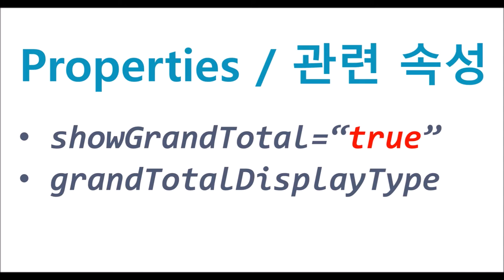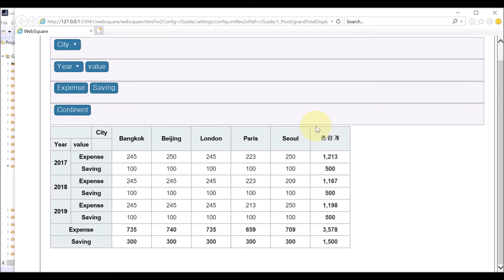Pivot - showGrandTotal & grandTotalDisplayType | WebSquare5 - Quick Guide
00:00 Introduction
00:10 Goal
00:21 Related Properties
00:29 DEMO
02:03 End of DEMO

Show grand total – (1) on the right, (2) at the bottom, or (3) both.

Related APIs
   showGrandTotal
   grandTotalDisplayType